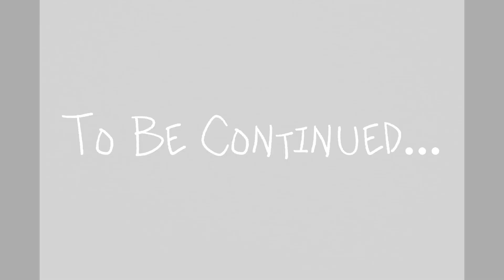GRANNY IS EVERYWHERE!?! - Resident Evil 7: Biohazard [Part 6]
Hi everyone!
Granny be freaky asf but she kinda chill? Or is she an opp? That is the question...